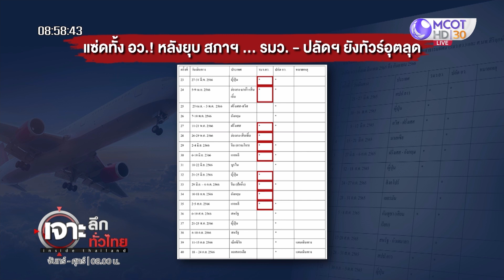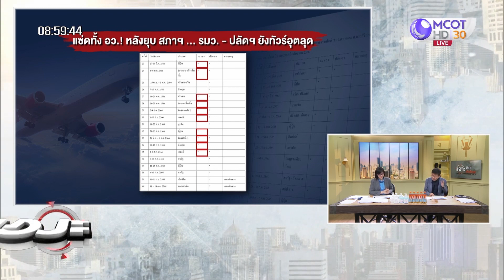แซ่ดทั้ง อว.! หลังยุบ สภาฯ รมว. - ปลัดฯ ยังทัวร์อุตลุด | เจาะลึกทั่วไทย (7 ก.ย. 66)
แซ่ดทั้ง อว.! หลังยุบ สภาฯ รมว. - ปลัดฯ ยังทัวร์อุตลุด